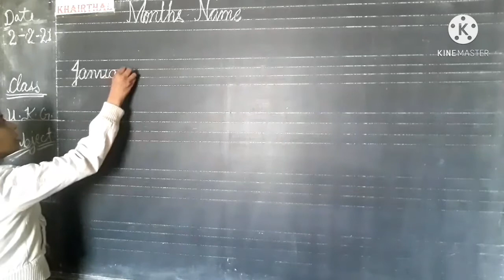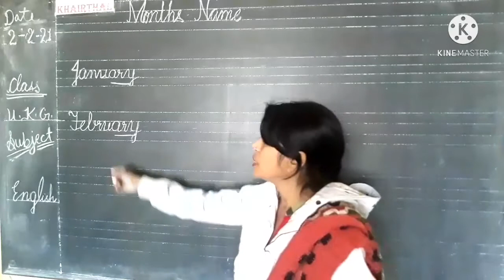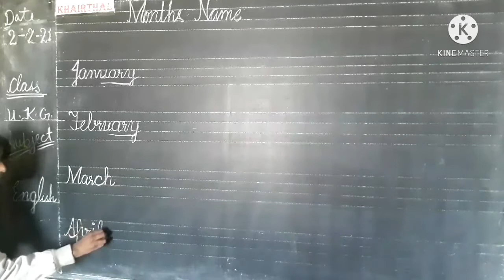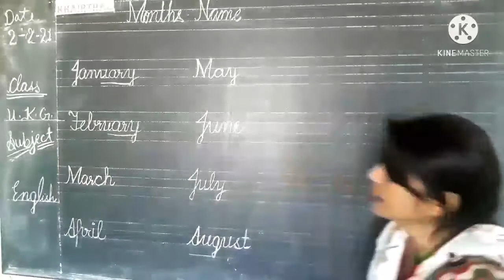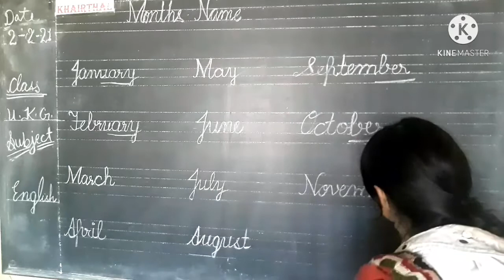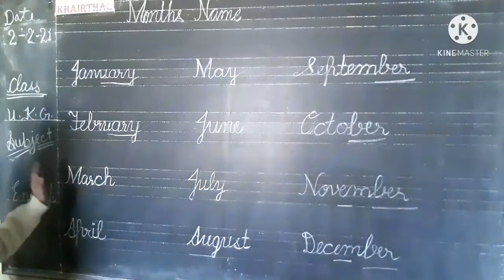DATE 2-2-21 # CLASS- UKG # SUB.-ENGLISH # TOPIC- MONTH NAME # VIDEO- 402